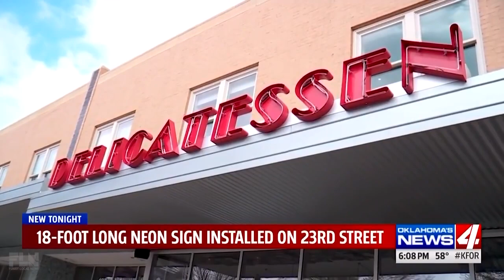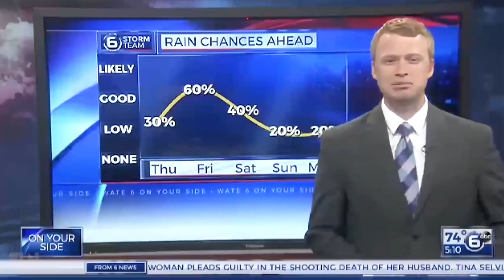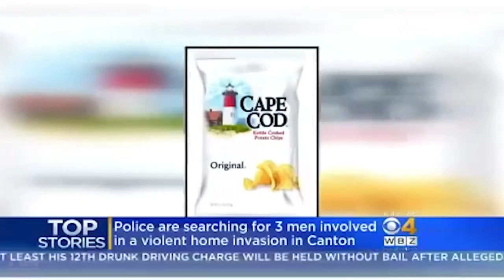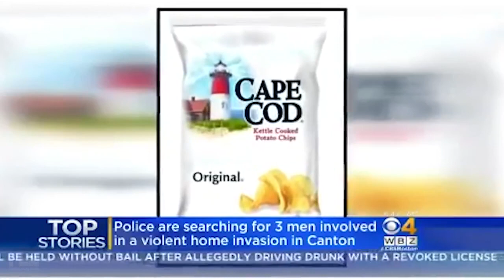Best TV News Bloopers Fails 2021